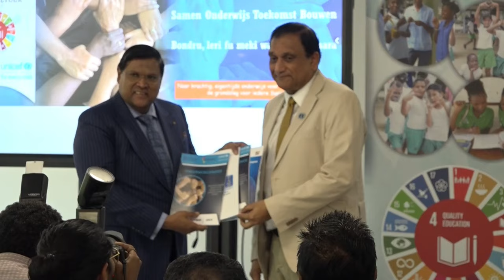05 09 2024 LANCERING ONDERWIJS BELEIDSDOCUMENTEN